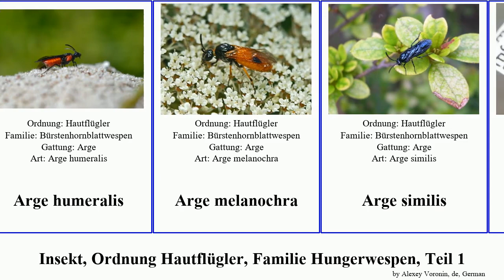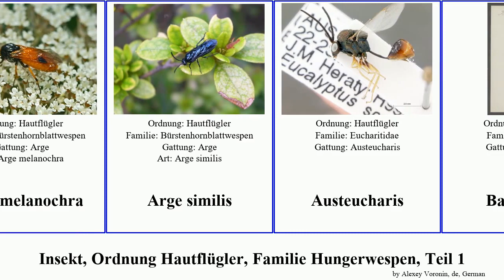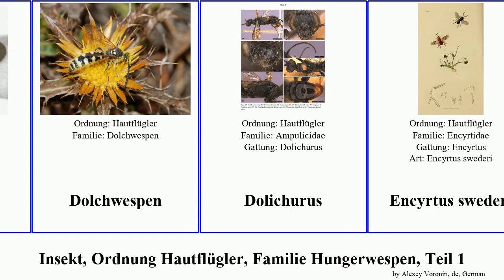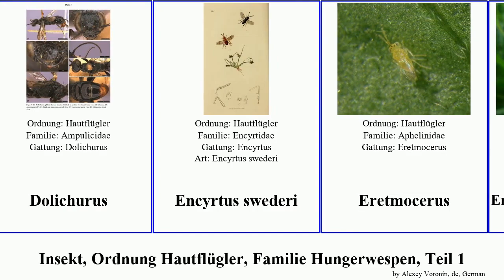Insekt, Ordnung Hautflügler, Familie Hungerwespen, Teil 1 arge archaeoteleia insect elegans fallax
Insekt Ordnung Hautflügler, Familie Hungerwespen, Teil 1.
insect of Order Hymenoptera Family Miscellaneous, Part 1, language: de.

Ameisenwespen
Anacharis
Anacharitinae
Anteon hubeni
Anterhynchium
Anterhynchium fallax
Aptenoperissus burmanicus
Archaeoteleia
Archaeoteleia chambersi
Archaeoteleia gilbertae
Archaeoteleia karere
Arge
Arge berberidis
Arge humeralis
Arge melanochra
Arge similis
Austeucharis
Baeocharis
Balcha
Bienenameisen
Blaue Fichtenholzwespe
Borstige Dolchwespe
Brachygaster
Brachygaster minutus
Brachyserphus
Bruchophagus
Buschhornblattwespen
Bürstenhornblattwespen
Cerocephaniae
Cheiloneurus
Cheiloneurus elegans
Cheiloneurus nankingensis
Cheiropachus
Cleruchus
Ctenocolletes nicholsoni
Ctenocolletes rufescens
Deinodryinus aptianus
Deinodryinus velteni
Diamma
Diamma bicolor
Dinotiscus
Dinotiscus eupterus
Dirhinus
Diversinervus
Dolchwespen
Dolichurus
Encyrtus swederi
Eretmocerus
Erlenkeulhornblattwespe
Eucharitinae
Euryischia
Feigenwespen
Ferrierelus
Ferrierelus bernardi
Fustiserphus intrudens
Gasteruption
Gelbe Pappel-Keulhornblattwespe
Gelbköpfige Dolchwespe
Gemeine Keulenwespe